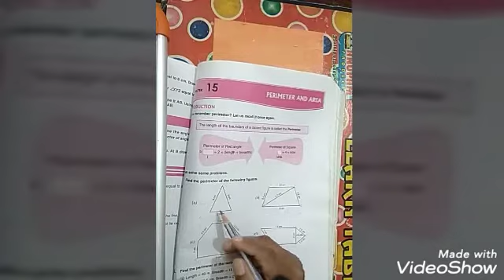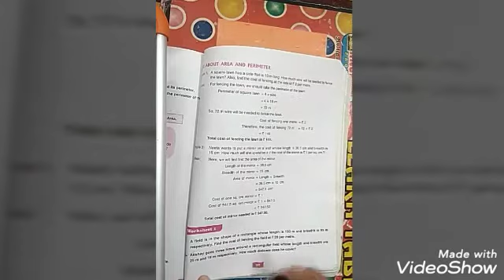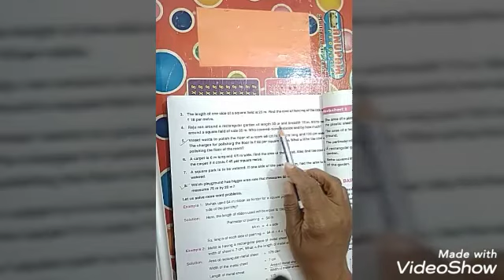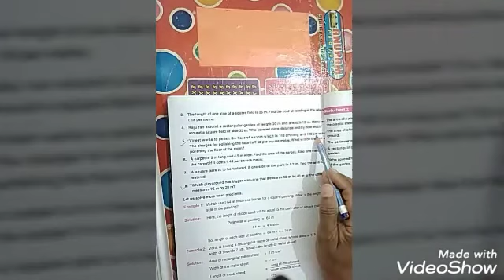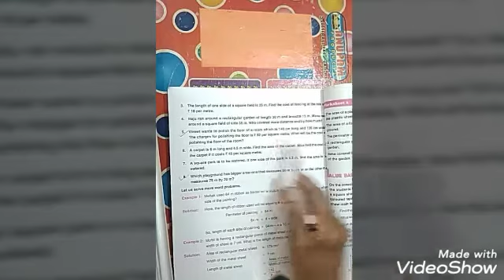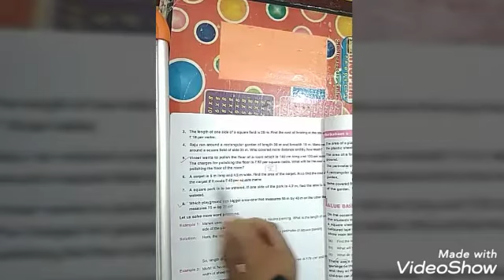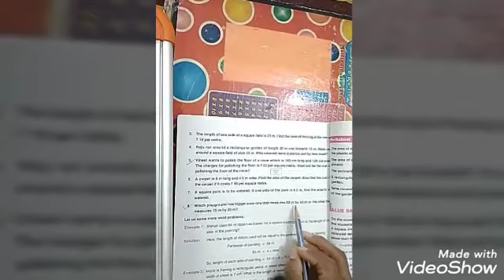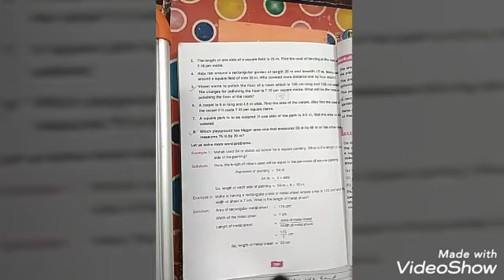Class 6 Perimeter And Area PART 1 by Anu Bansal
D.A.V. POLICE PUBLIC SCHOOL Chapter 15 Maths